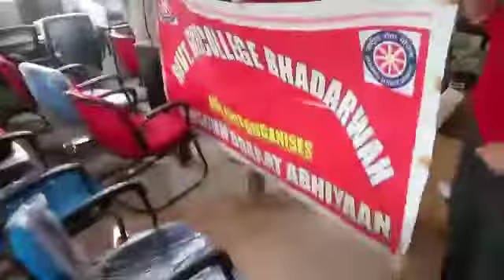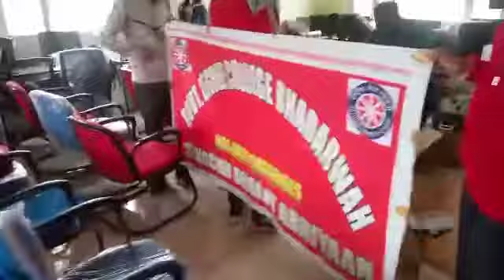Campus Cleanliness Abhiyan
Video from Ssp